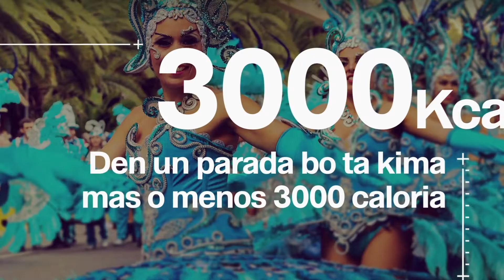Hey Carnaval tey: Top Sport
Sea cu bo carnavalista, no carnavalista, sideliner, secret admirer of party pooper! E famia di WEB ta desea bo un Feliz Temporada di Carnaval!